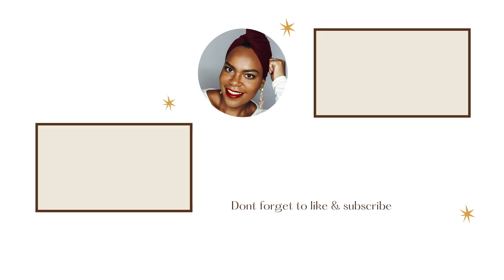Vlogmas Day 5| At The Mall & 21 Month Photos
Happy Vlogmas!

So, take two with trying to find black shoes for Selah and attempting to take her 21-month photos.
Hello Loves,

My name is Tamara. I'm an Actress and Fitness Instructor. I'm also a new mom! I'm here to share my passions as an artist, health enthusiast, and empowerment advocate. I would love for you to join the family!

💛Peace.Love.Light💛

Tamara